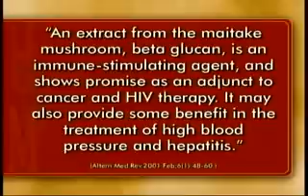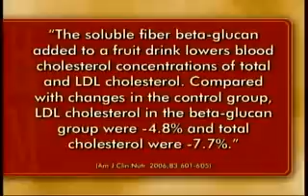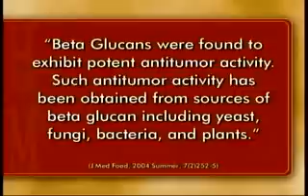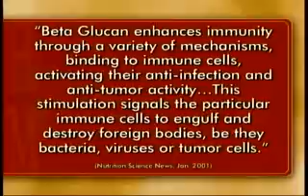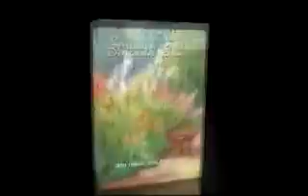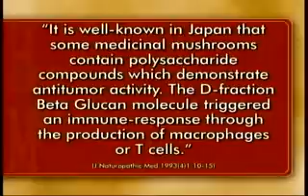Immune Booster Beta Glucan